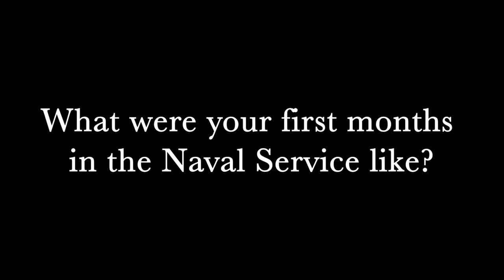Carroll Strelaeff - What were your first months in the Naval Service like?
Carroll Strelaeff
Women's Royal Canadian Naval Service, 1953-58
Navy League of Canada, 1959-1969
Images in this video, in order of appearance:
- Carroll Strelaeff, personal collection

For more information about Research to Remember: In Their Own Words,